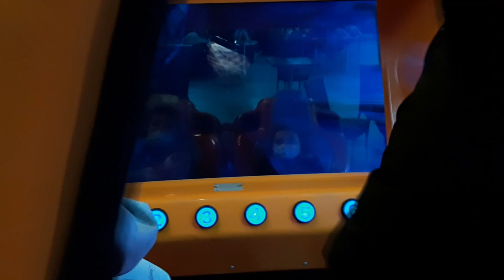2021 12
Anniversaire Vero
Noel au Chaumont, à Epinal, à Pulnoy